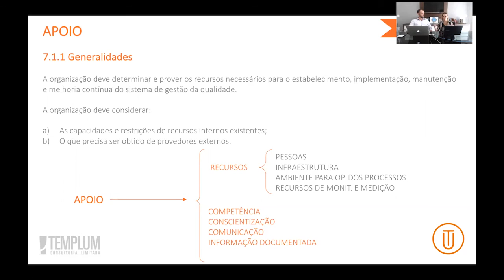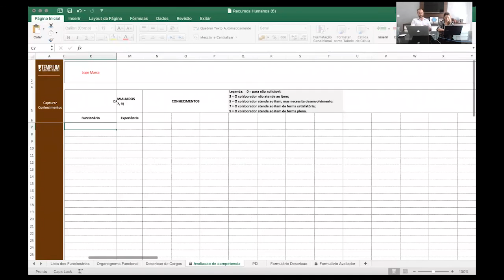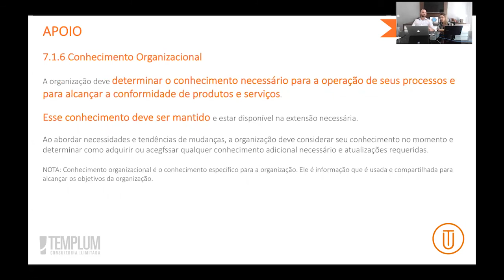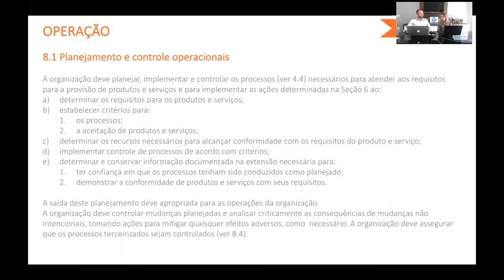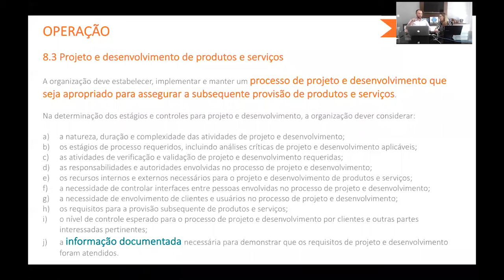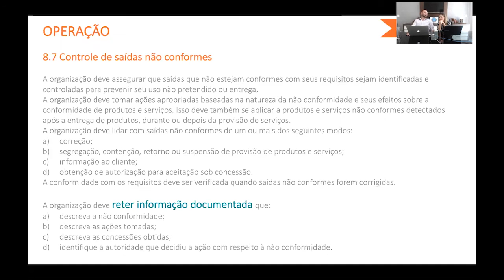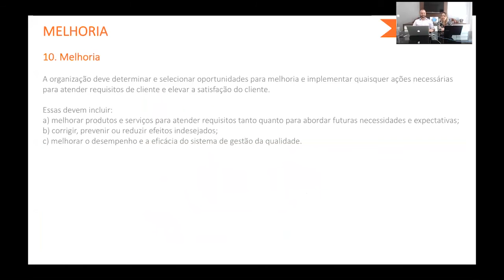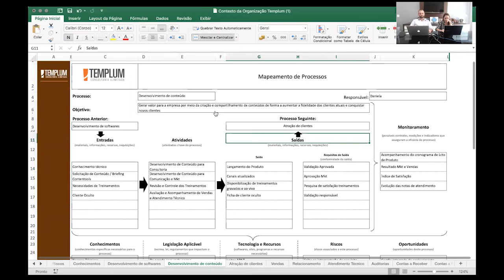Curso Entendimento ISO 9001 pt 3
A ISO 9001 é um sistema de gestão que garante a otimização de processos, maior agilidade no desenvolvimento de produtos e serviços, além de uma produção mais ágil a fim de satisfazer os clientes e alcançar o sucesso sustentado.

Saiba mais sobre essa certificação famosa entre pequenas e grandes empresa, e muito importante para as empresas de modo geral. Saiba o que é, como conseguir, os benefícios e muitos mais. Assista!

00:00 Inicio
02:43 Inicio do conteúdo - Item 7 (Apoio)
07:00 Mudanças na planilha Templum
14:13 Ambiente para operação dos processos
19:35 Recursos de monitoramento e medição
23:00 Competência, conscientização e comunicação
25:28 Informação documentada e controle de registros
28:08 Operação - Planejamento e controle
30:55 Produtos, serviços e o cliente
38:00 Controle de processos, produtos e serviços
40:30 Produção e provisão de serviço
45:08 Saída nao conformes
47:08 Avaliação de desempenho - Monitoramento, análise e avaliação
50:50 Auditoria interna
54:00 Melhoria
1:00:35 Dúvidas
1:10:40 Encerramento